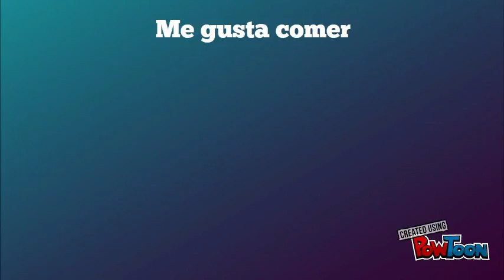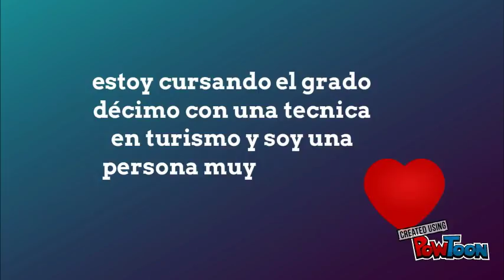MANUELA ARBELAEZ JARAMILO